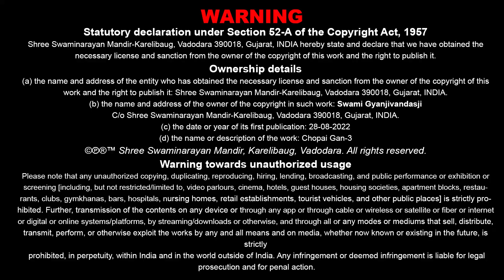Bhakt Sam Nahi Motap Keha... | भक्त सम नहीं मोटप केहा... | Sagar Chopaigaan - 3 | Hardik Tailor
Track Name: Bhakt Sam Nahi Motap Keha...
Guj. Track Name: भक्त सम नहीं मोटप केहा...
Album Name: Sagar Chopaigaan - 3
Type: Kirtan
Category: Lyrical Video
Release Date: 31 Aug 2022
Singer Name: Hardik Tailor
Lyricist: Adharanand Swami
Composer: Hardik Tailor
Music Programmer: Hardik Tailor
Mix By: ‪Rajesh Singh - Baroda
Guitar: Monaji - Mumbai

Playlist Name: Sagar Chopaigaan - 3 | સાગર ચોપાઈગાન - ૩ | Gyanjivsji Swami - Kandaundaldham